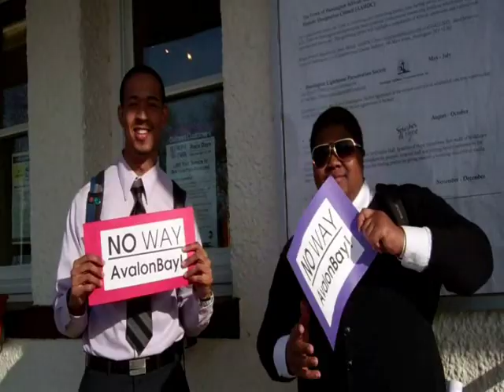No Way AvalonBay: Joel and Amanda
AvalonBay has shown Huntington Station and communities around the country that they do not always put the concerns of neighborhoods and families first. Connect and share with your neighbors
Speak up! Say NO WAY to this irresponsible developer!